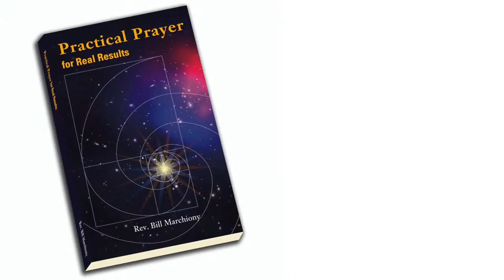The Practical Prayer Podcast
Join Rev. Bill Marchiony and Carol Lawrence every Monday at 1pm ET for the live recording of their Practical Prayer podcast. You'll see how the program is produced, and get a chance to chat with the hosts before and after the recording.